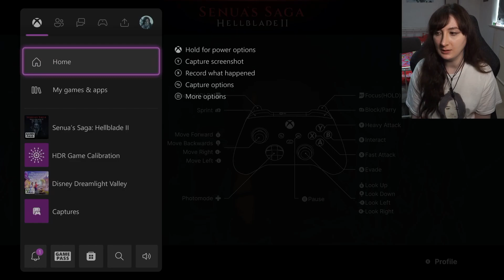Another Story To Tell! | Senua's Saga: Hellblade II [1]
My most highly anticipated game, Senua's Saga: Hellblade II has finally arrived and I couldn't be more happier to be starting a brand new journey with Senua, meeting new people, discovering new lands and defeating brand new enemies and new gods!

Thank you for joining me on this exciting journey of Senua's Saga: Hellblade II!

Like my chair? Get your own Secretlab chair and other products by clicking the link here: